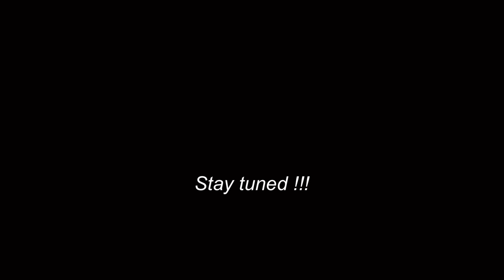Hard Pill To Swallow Pt3 (YOU NEED TO HEAR THIS)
listen to my bro soundcloud

Also listen to sharing pains at -

*No Copyright